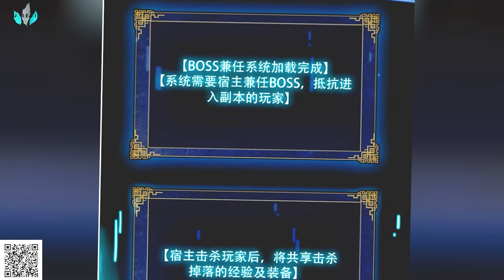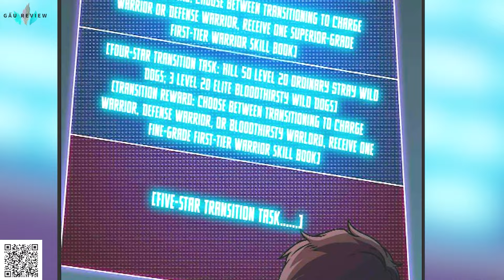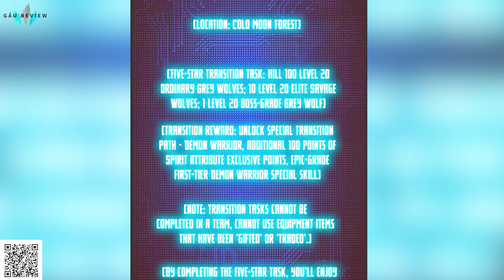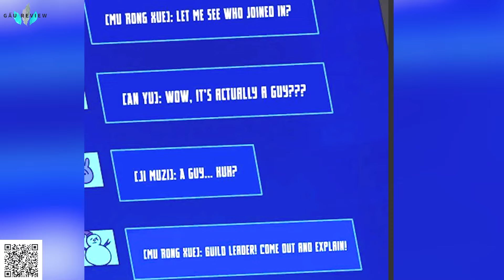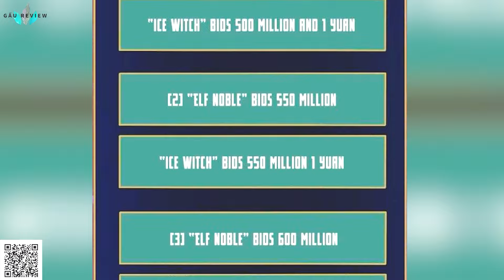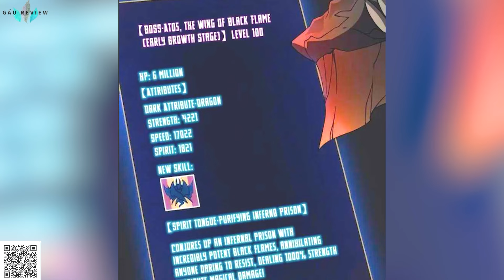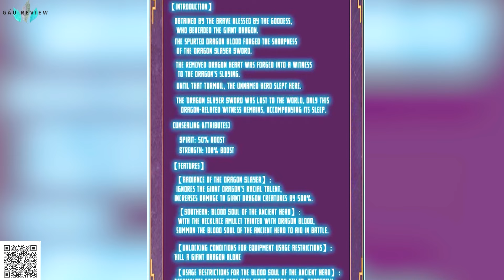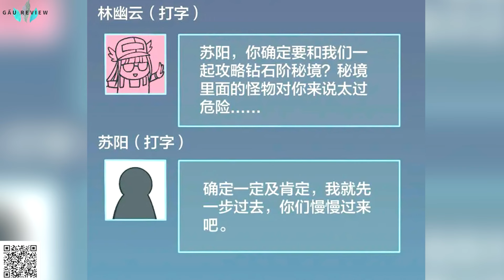Phần 1 - 5 : Chuyển Sinh Thành Boss Trong Hầm Ngục Ta Sở Hữu Kỹ Năng Tử Thần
Review truyện tranh :  Bắt Đầu Kế Nhiệm Boss Hắc Long, Ta Vô Địch
 gấu review, không sở hữu tất cả các tư liệu trong video mà tuân thủ luật bản quyền và sử dụng hợp lý luật Fair-Use All Music , Pictures, Videos and Sounds That Appear In This Video Are Owned By Their Respective Owners.